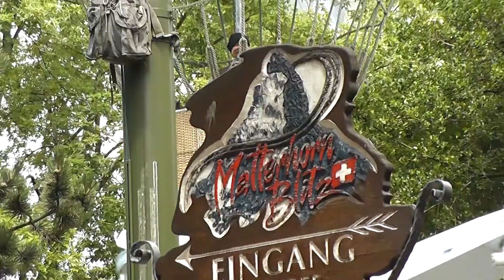Matterhorn-Blitz Offride Europa Park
Offride der Matterhorn-Blitz Achterbahn im Europa Park, welche im schweizer Themenbereich steht.
Die Besonderheit dieser Achterbahn ist der Vertikalaufzug, mit dem man nach oben befördert wird.